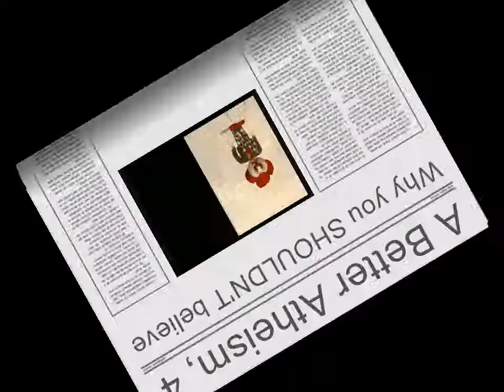Towards A Better Atheism, 4 (Conclusion)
Why you should NOT believe Jesus is the Christ...